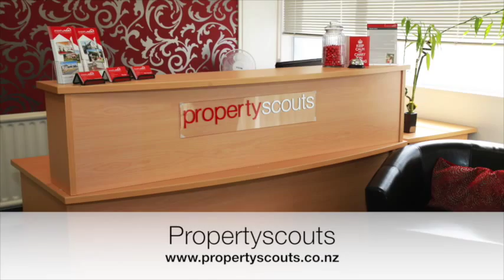Movie 2, Propertyscouts, 26 Bath Street, Dunedin 9016, 03 4779228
Property management company that takes the hassle out of finding tenants. Propertyscouts is your local specialist for property management and investment.